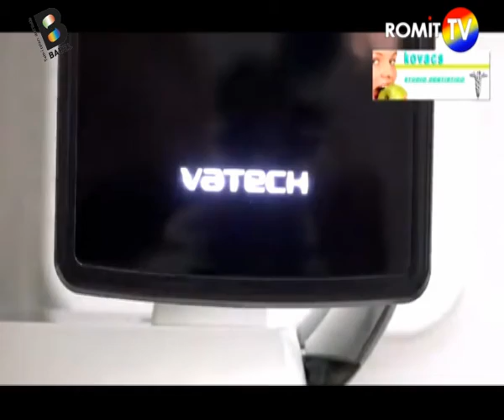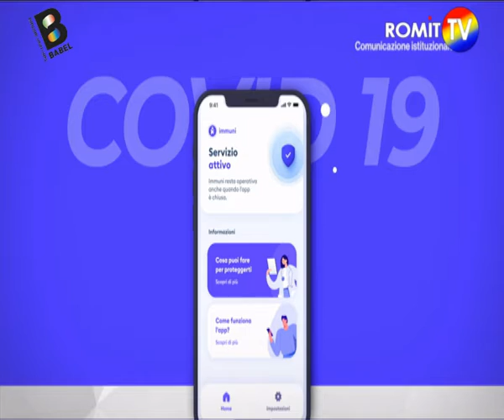@ RomitTV juristi Comunitatii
Juristi comunitatii  editie 6 august 2021